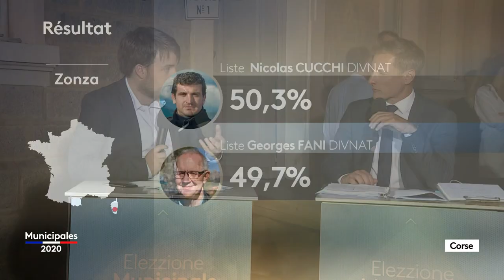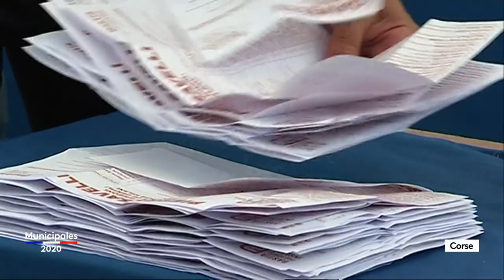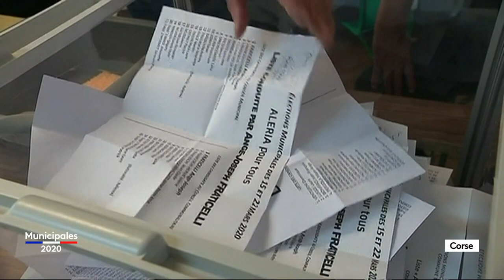Elections municipales 2020 - Corse - Edition spéciale -2eme partie - 21h15 - 22h